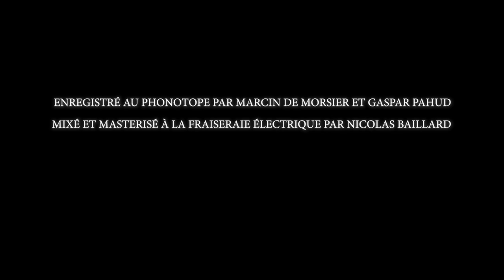Une belle couronne, clip de sortie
Album en quintette avec

Julien Neumann: guitare, voix et compos
Elsa Dorbath: violoncelle
Emilio Giovanoli: contrebasse
Laurent Waeber: sax baryton
Dominic Frey: batterie

Samuel Huguenin: sax alto, sax soprano
César Decker Auberson: sax ténor
Andrea Esperti: trombone

Images d'après "Atomik Magik Circus"
Collages: François Burland
Animation: André Ourednik